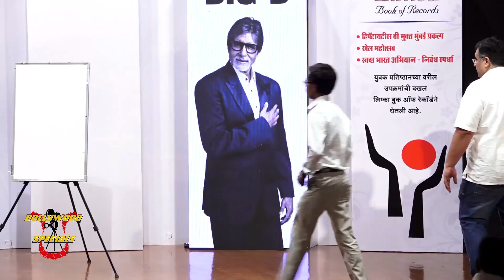Amitabh Bachchan Interacts With The Beneficiaries Of Hearing Aid Kits